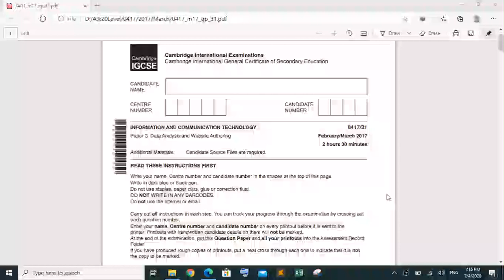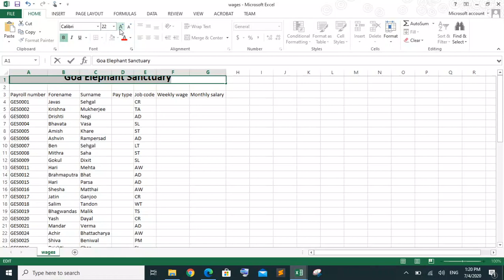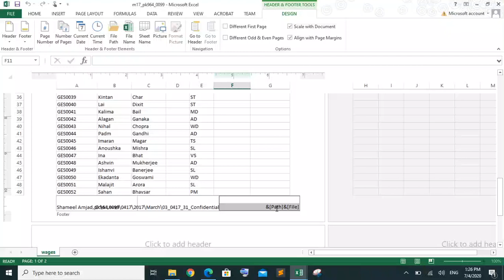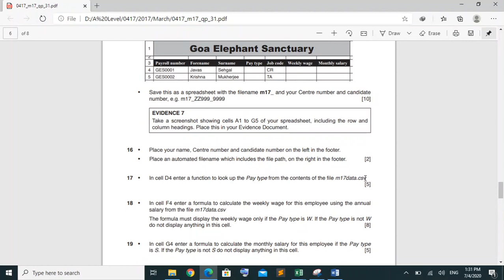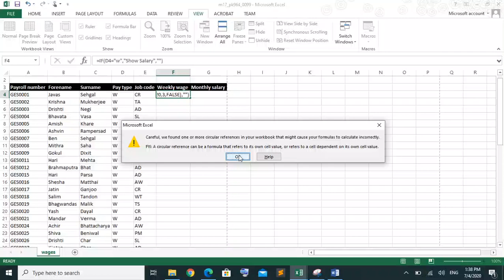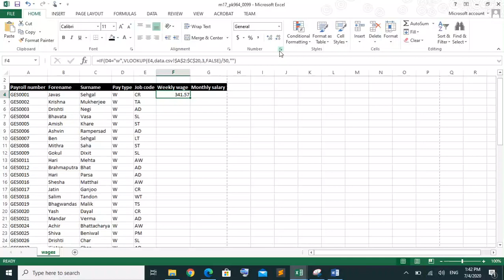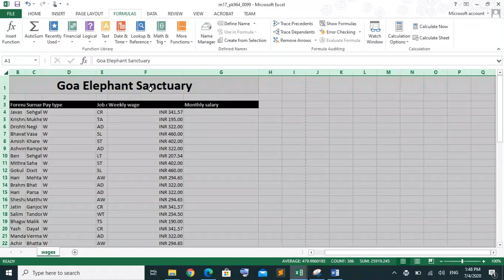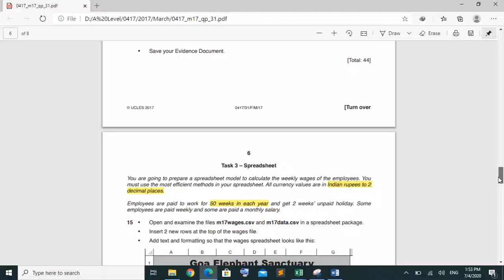Solved Excel Task From March 2017 31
Link for Past Paper including Resourcefiles